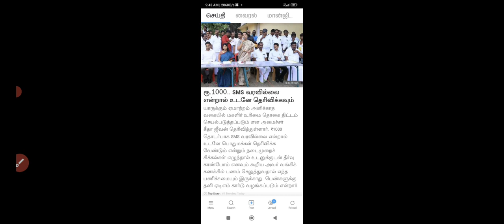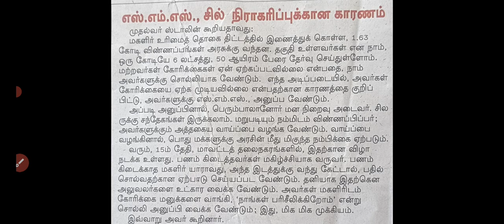முதலமைச்சர் அதிரடி உத்தரவு Magalir urimai thogai Finally Revealed 1000rs